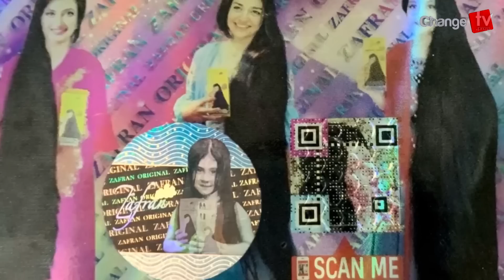ভারতে সেক্যুলারিজম মুসলিমদের জন্য স্বস্তিদায়ক... বাংলাদেশে কেন অপছন্দনীয় ? The Fire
Our unique platforms are:

Youtube.com/changetvpress